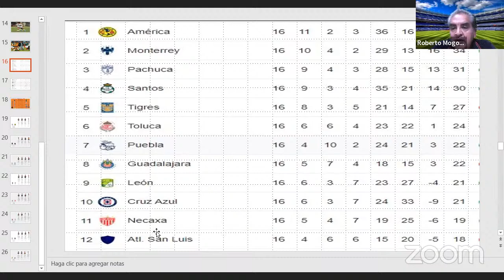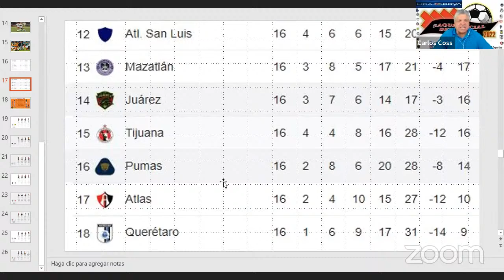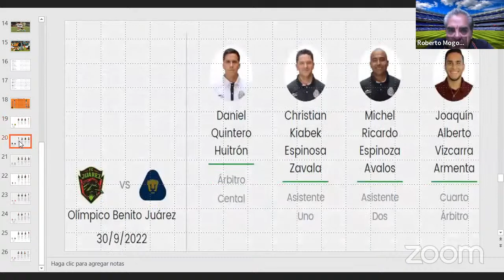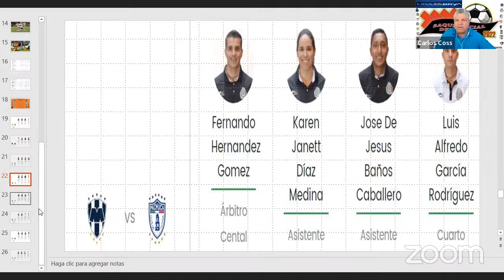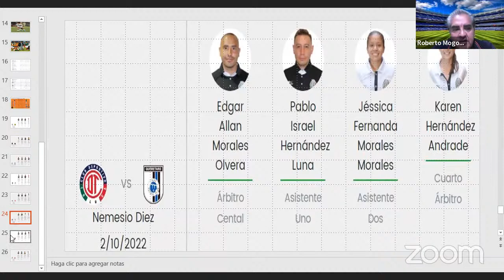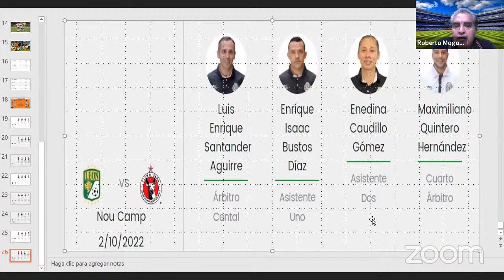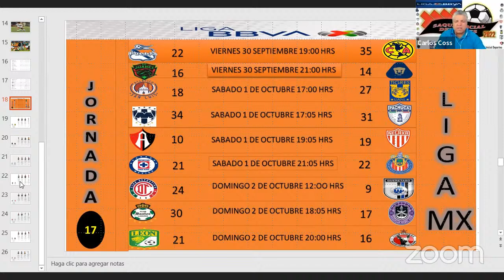PRONOSTICOS DE LA JORNADA 17 DE LA LIGA MX, CON DESIGNACIONES ARBITRALES